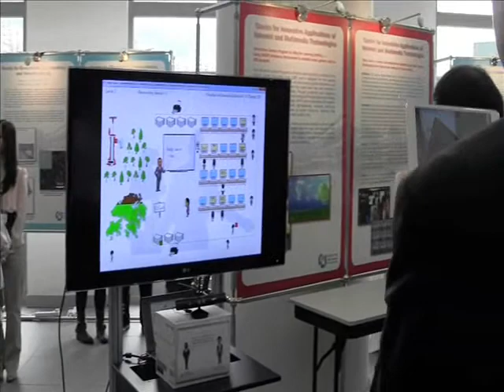20130506-DemoToVisitors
Kinect Game Demo (Implemented by Howard Leung)
AIMtech Centre
Grand Opening of Academic 3
6 May 2013